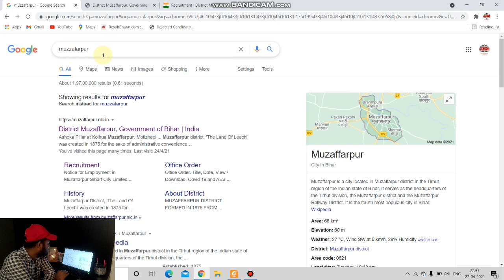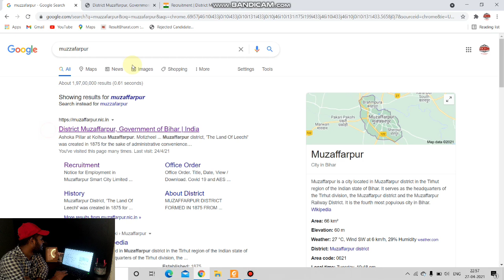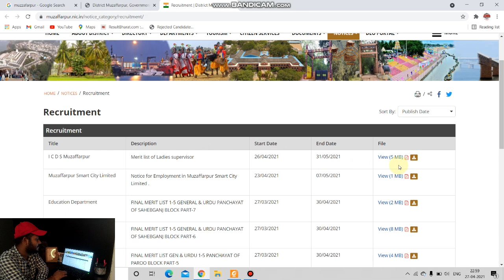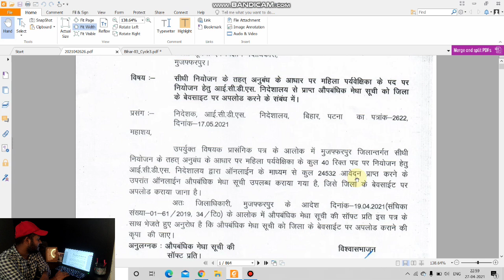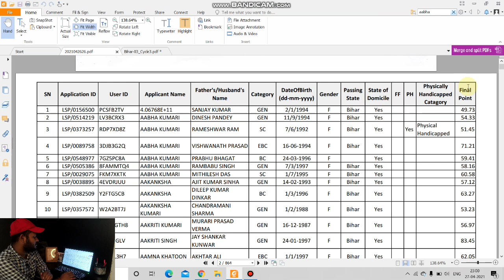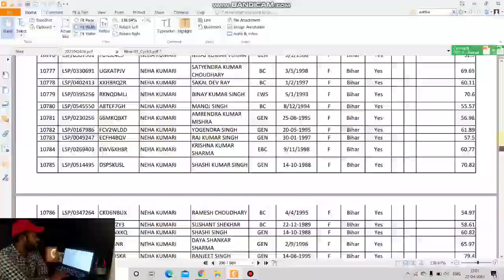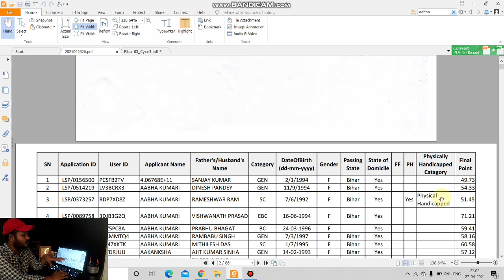bihar icds lady supervisor result 2021| how to check| आंगनबाड़ी महिला पर्वेक्षिका रिजल्ट 2021|report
आंगनवाड़ी लेडी सुपरवाइजर रिजल्ट का क्या है मामला इस वीडियो के माध्यम से खास पेशकश।

abaganbadi lady supervisor 2021
lcds lady supervisor merit list 2021
icds lady supervisor result 2021